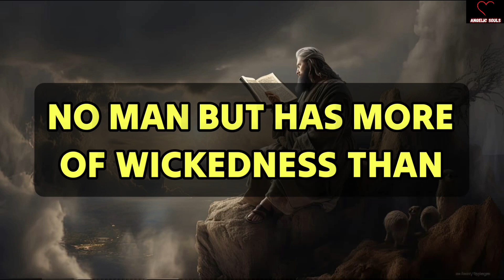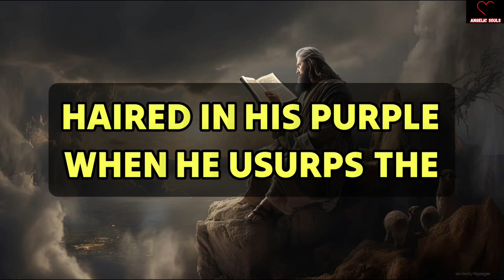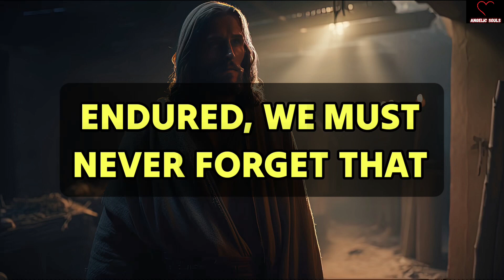DO YOU HATE GOD? THEN WHY YOU IGNORE HIM?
11:11🌈🦋Angels Urgent Message Today🕊️God Message🌈God Says Jesus Messages🦋godsmessages🦋Godsmessage

God message
Jesus
Jesus message
God messages
Urgent message from God
Jesus says
Angel Signs
God msg
God helps
Godly quotes
Bible Quotes
God says
Positive life affirmation
Lord Helps
Jesus quotes
God
Angels message
Universe message
Life quotes
Money miracle
Financial abundance
Angels message
Jesus message
Godly quotes
Faith quotes
23 April gods message
Universe message
Angel message